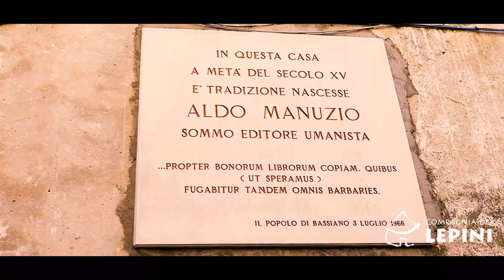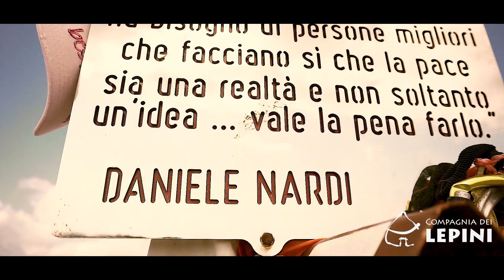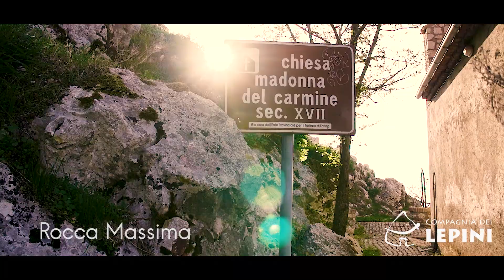Made in Lazio Monti Lepini by Marco Lo Russo Music Center APS per la Compagnia Dei Lepini.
Made in Lazio Monti Lepini per la Compagnia Dei Lepini.
Ideazione: Marco Lo Russo e Silvia Vecchi
Direzione artistica: Marco Lo Russo
Produzione: Marco Lo Russo Music Center APS.
Riprese e montaggio: Associazione DroneXfly

Marco Lo Russo Music Center APS